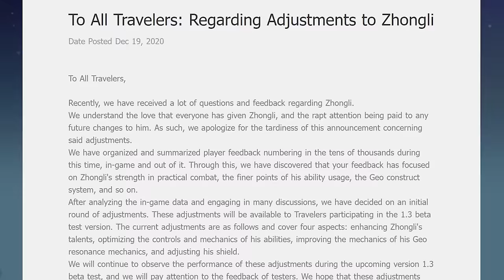Top 5 MOST Improved Characters Since Their Release | Genshin Impact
5 of the most improved characters since their release without actually receiving direct buffs.

zzz, Stovn, yoimiyafan46, Nathan Dandy for supporting me with Youtube Membership! Y'all da best!